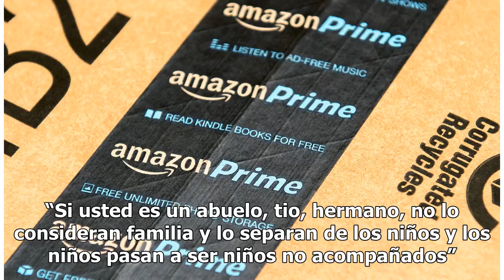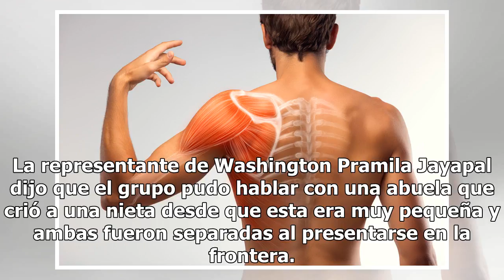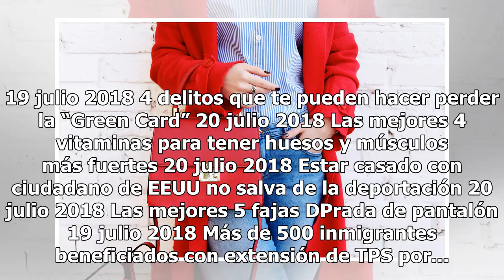“No había un ojo seco” en la delegación de ocho congresistas que visitó familias en la frontera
Ocho congresistas que visitaron a familias en centros de detención fronterizos posan para una foto tras el encuentro. Ocho Congresistas demócratas visitaron este viernes el centro de la Patrulla Fronteriza en Brownsville, Texas y afirmaron que, contrario a lo manifestado por el gobierno de Trump, la...